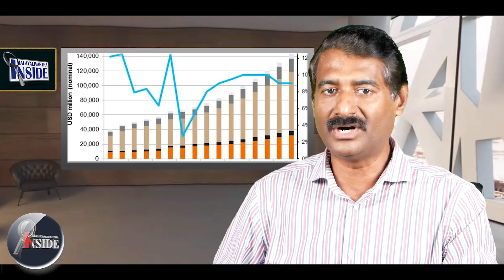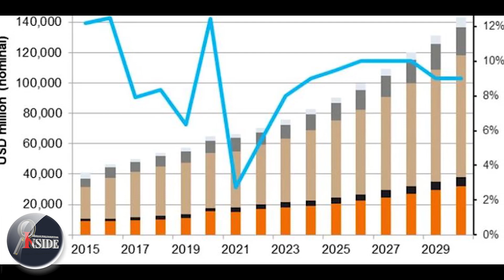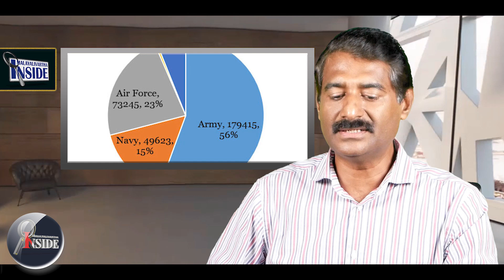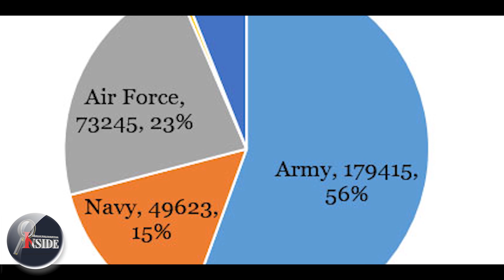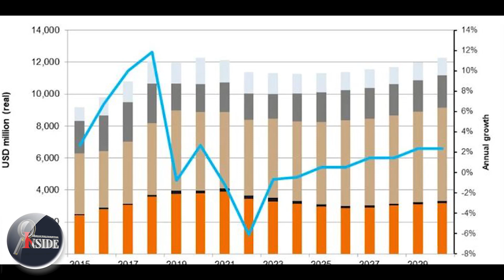Modi ഇത് പുതിയ ഇന്ത്യയ്ക്ക് വേണ്ടി..